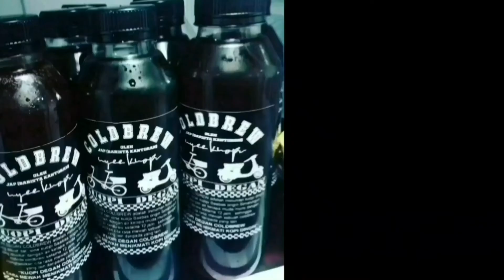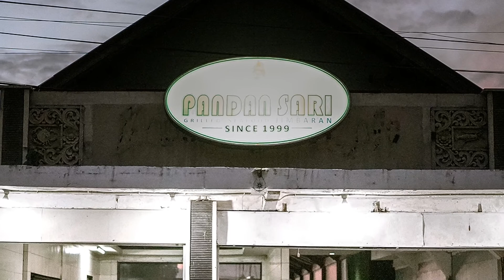GOWES DINNER DI RESTO PANDAN SARI JIMBARAN, BMC ADVENTOURIDE BALI